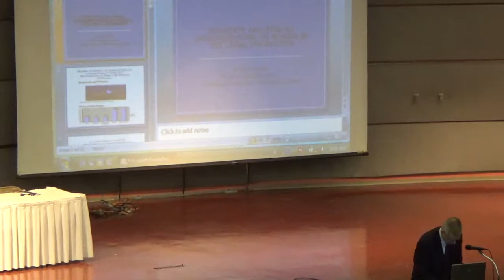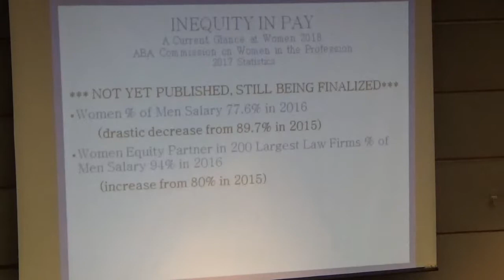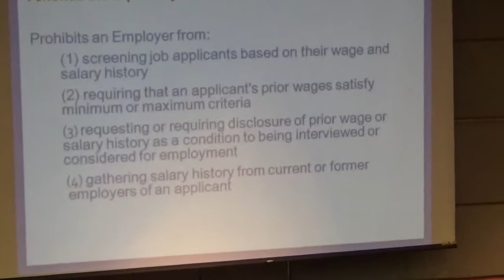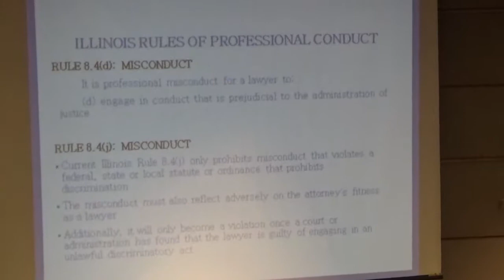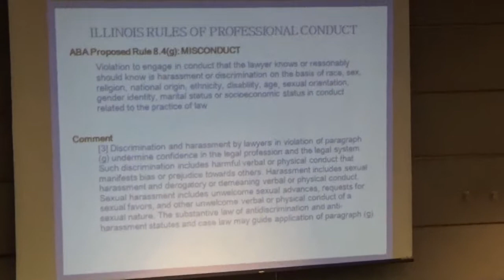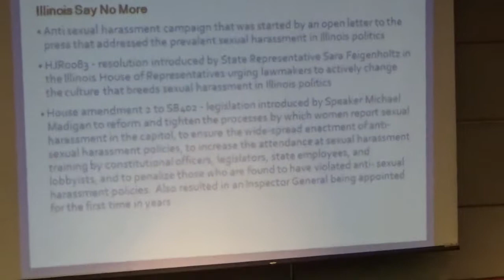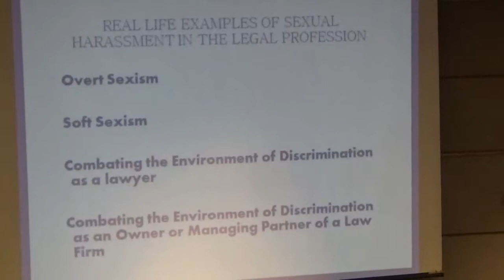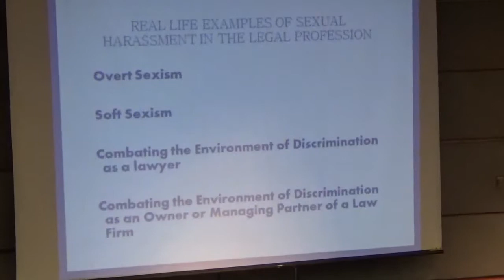Professionalism - Feb 2018 - 2 of 3